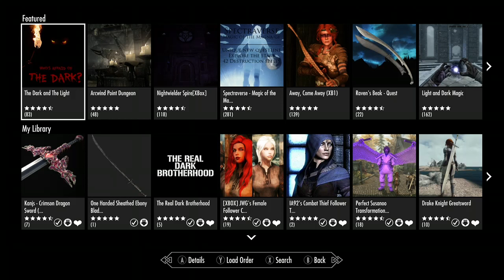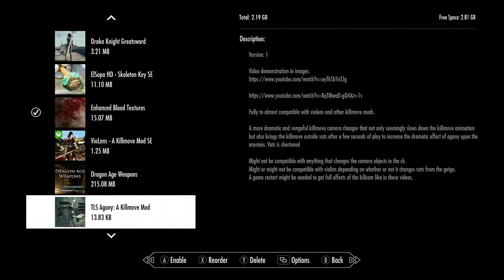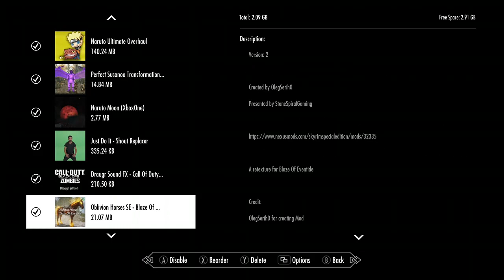skyrim fallout and CoD